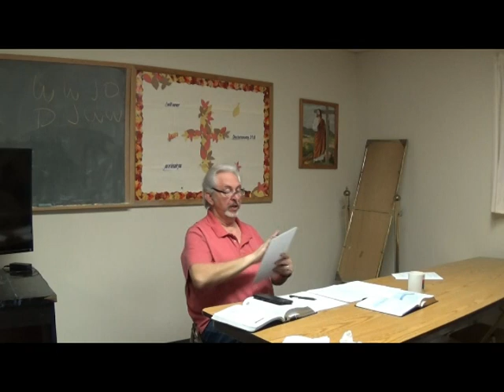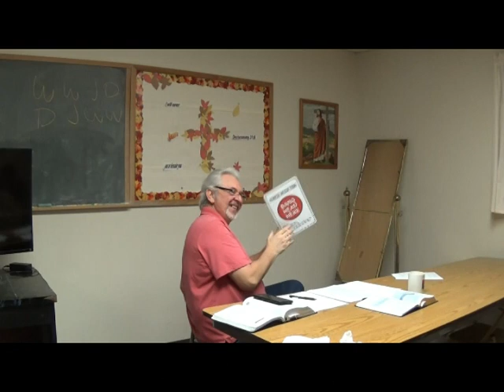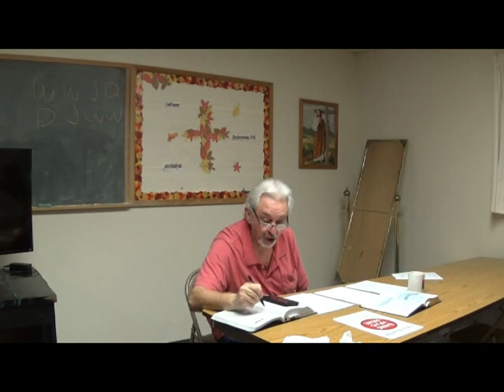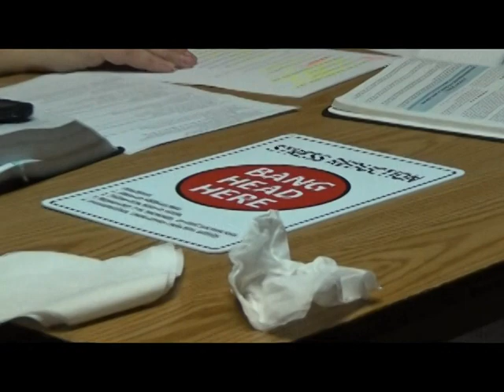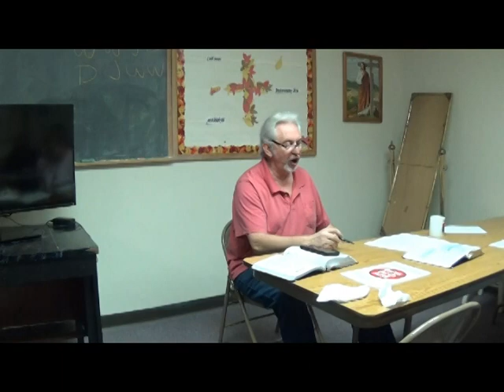5 ways God uses problems pt5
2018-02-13